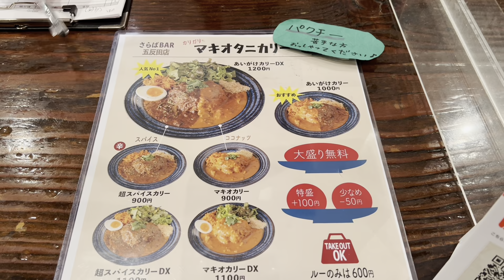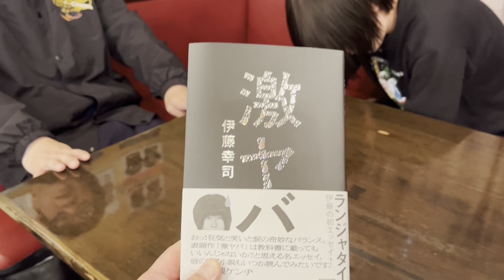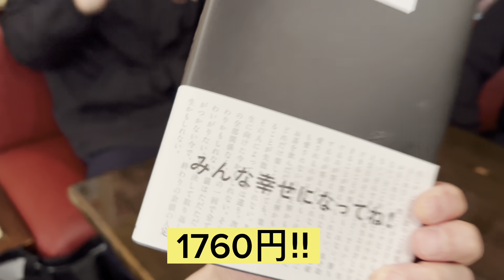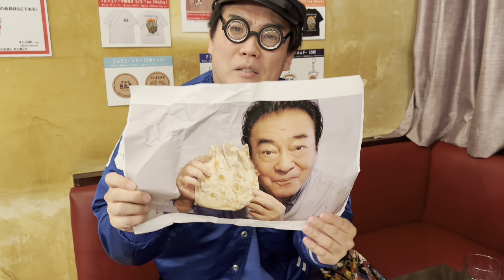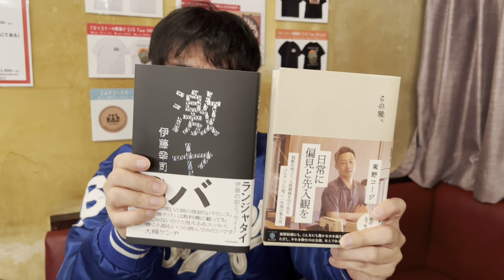ランジャタイ伊藤ランチ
そろそろ車内でのトークが暑くなって来たので、久しぶりのランチシリーズ、
ゲストはランジャタイ伊藤くんです。
彼はランチで何を食べるのでしょうか？
そして、なぜかアイツが！乞うご期待！